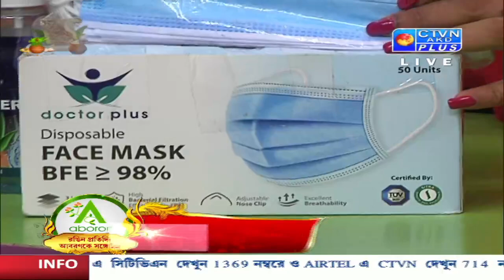ABORON CTVN_16_04_2022 - 12:30 PM